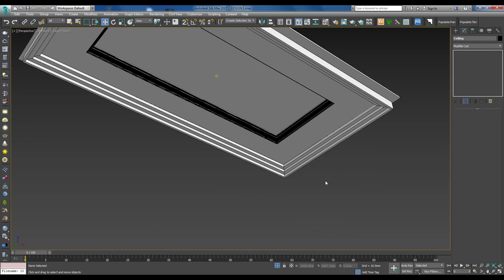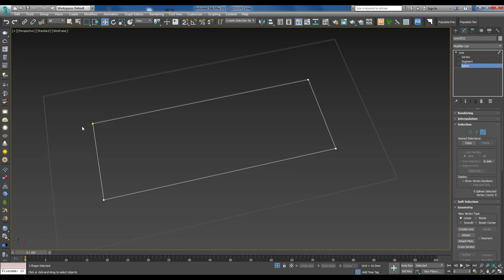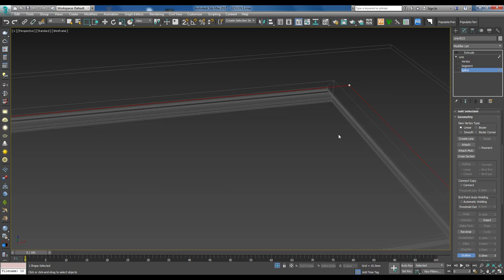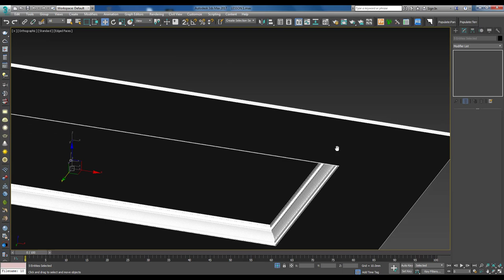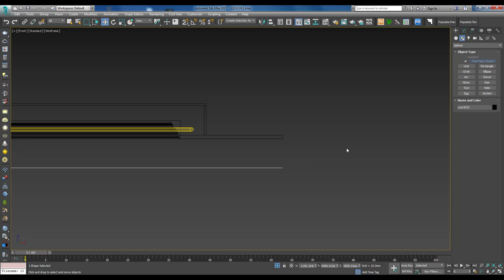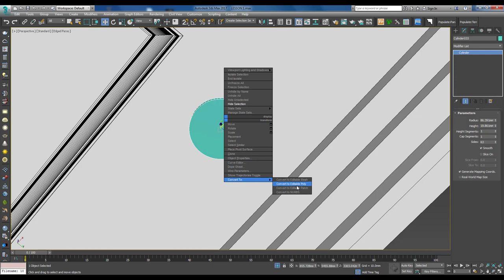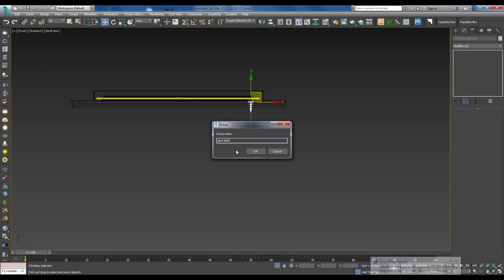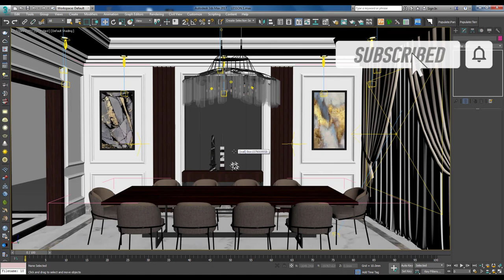3DS MAX TUTORIAL LESSON 12 / Learn How to Model Ceiling With Cove Lighting In Malayalam.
Welcome to H MEDIA
This is a new Way of Learning Autodesk 3ds Max.
3ds Max & V-ray tutorial for beginners to advanced level. Briefly described in Malayalam and here you will get to know how to model ceiling with cove lighting in 3Ds Max

3DS Max Beginner To Advance Previous Lessons

Music  Credits